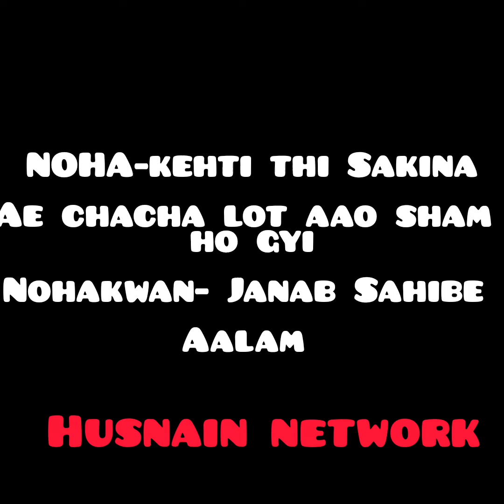Noha- Kehti Thi Sakina Ae Chacha Lot Aao Sham Ho Gyi // Nohakwan- Janab Sahibe Aalam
Noha- Kehti Thi Sakina Ae Chacha Lot Aao Sham Ho Gyi

Nohakwan- Janab Sahibe Aalam

Location - DLF(Bhopura), Gaziabad

Program- Silsalae Sahadat Imam Sajjad a.s

Viedeo Graphy By - Arshad Hussain & Katib Hangami